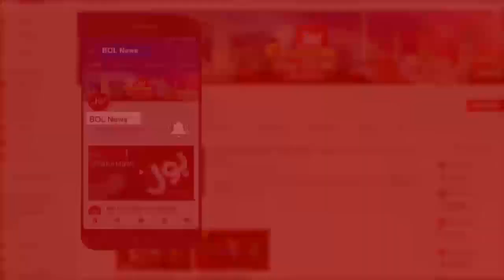Senate Elections | Who will MQM Pakistan vote for? | Khushbakht Shujaat Latest Interview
MQM-P decides to remain an ally of PTI Govt in Senate polls
Senate Elections: Will MQM-P join PDM?